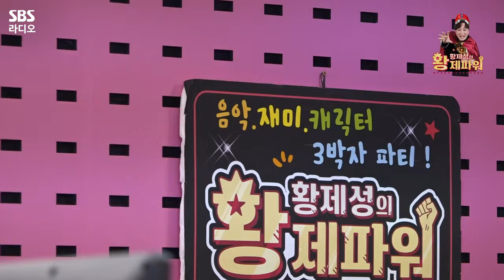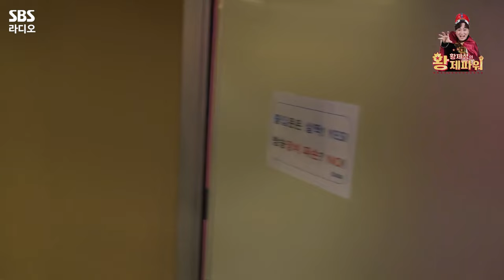[FULL] 진행시켜‼️후-🤫 황제파워 접수한 경영이들 🕴️🕴️🕴️권혁수, 곽범 보는 라디오 | 황제성의 황제파워 | 231012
황제파워에 찾아온 세번째 게스트는✊🏻 세쌍둥이 같은 경영자들의 경영이들! 권혁수, 곽범🙋🏻‍♂️🙆🏻‍♂️🤦🏻‍♂️
삼경영의 깜짝 음반발표 소식을 가지고 왔습니다😲 아무도 제대로 모른다는 것이 함정😂
곽경영이 그려준 닮아도 닮아도 너무 닮은 닮아도도 보실 수 있습니다👀 황제파워 가보로 진행시켜🤘🏻
삼경영의 토크 폭격에 끝날 때까지 오디오가 비지를 않는 권혁수, 곽범 보는 라디오 풀버전 공개🫠

매일 오후 4시~6시 황제파워
*2023년 10월 12일* 방송중